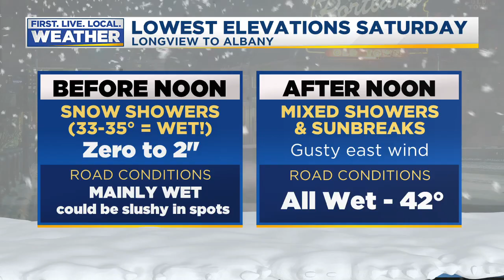Friday evening FOX 12 weather forecast (3/13)